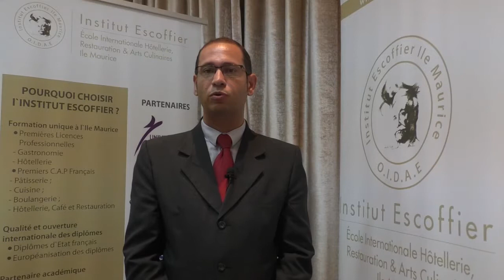Interview de Jérôme Fabre - Directeur de l'Institut Escoffier Ile Maurice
Interview de Jerome Fabre, Directeur de l'Institut Escoffier Ile Maurice, lors du lancement des Licences Professionnelles Hôtellerie-Restauration et Arts Culinaires, le 28 février 2018 au Labourdonnais Waterfront Hotel